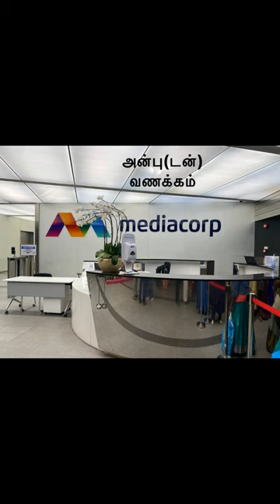Think out of the Box.